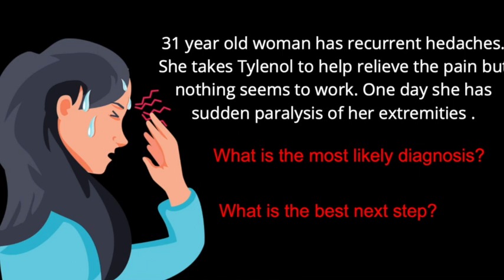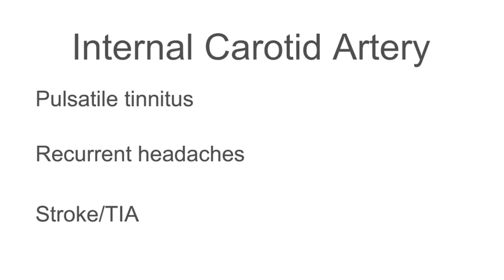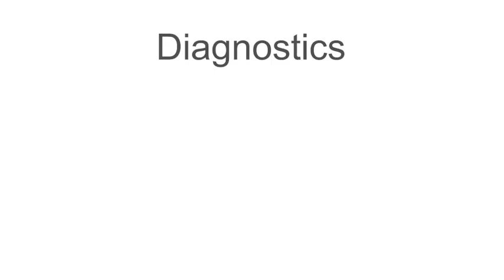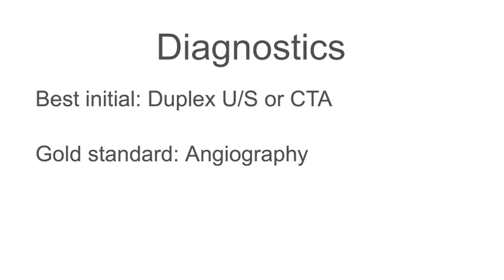HYPERTENSION (USMLE Review)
What is hypertension? How can hypertension be treated? What are some unusual causes of hypertension? Learn causes of hypertension in women and how Birth control may cause it.